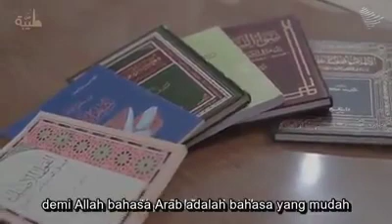SIMAK!!! Pesan Syeikh V Abdur Rahim (Pengarang Kitab Durus Al lughah)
Demi Allah, Bahasa Arab adalah bahasa yang mudah, orang-orang, guru, metode dan pelajarlah yang mempersulitnya.